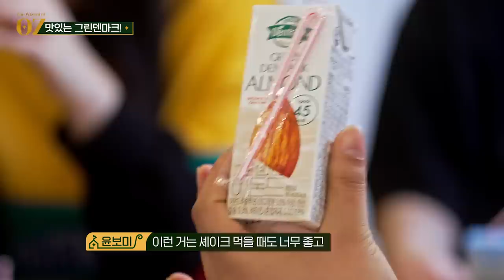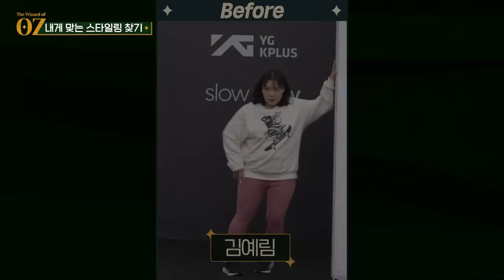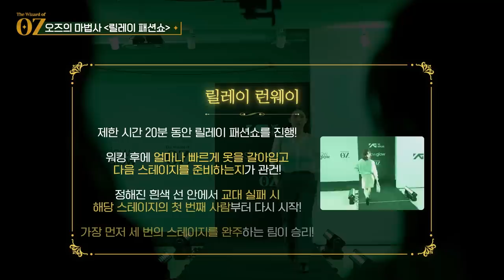[ENG] 5화ㅣ자존감 풀파워 장착(feat. YG탑모델?)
[오즈의마법사 1화 이벤트 당첨자 발표]
이벤트에 응모해주신 모든 분들 감사드립니다 :)
경품 발송은 응모 시 작성해주신 정보로 발송됩니다.
*경품은 2/21(월) 이후에 발송 예정

-당첨자-
[아티초크 리듀서 5명]
채이안 / 햅삐 / 김혜수 / 수빈시 / 써니홍

[밸런스 에너지 보틀 부스터 플러스 5명]
백설탕 / 진명관 / JENNY JEE / 김sky / 귀여운사람